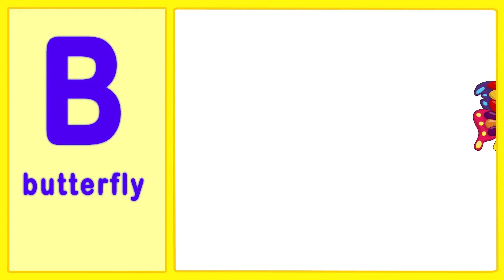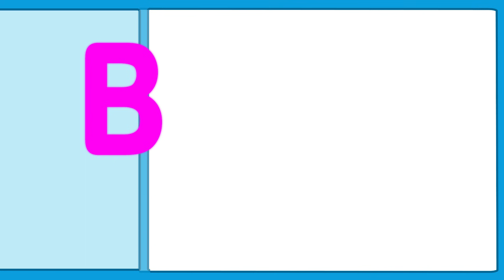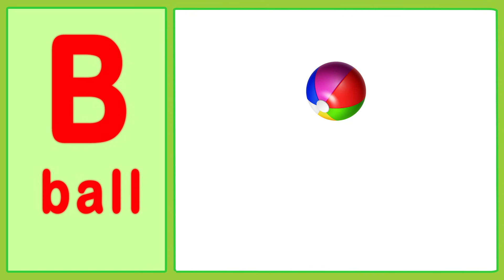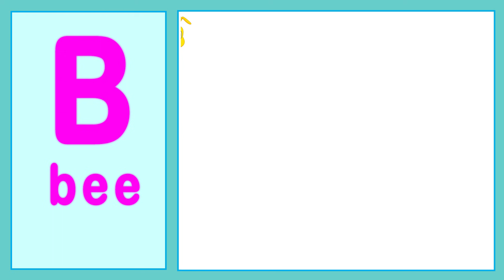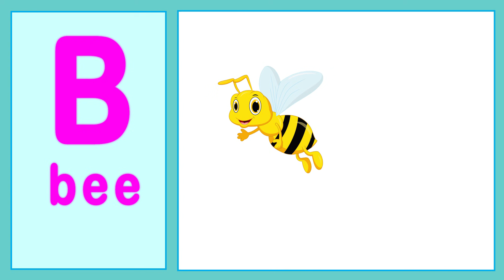Phonics Letter | Phonics Letter B | Learning Alphabet B | ABC Flashcards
Learning Alphabet B

This video is a part of phonics letter, ABC Flashcards and early childhood education. This vocabulary for kids video is helpful for kids to learn alphabet B phonics and learning alphabet B with fun and ease.